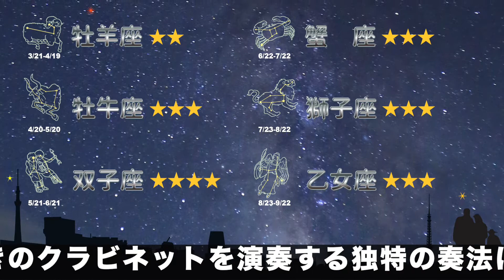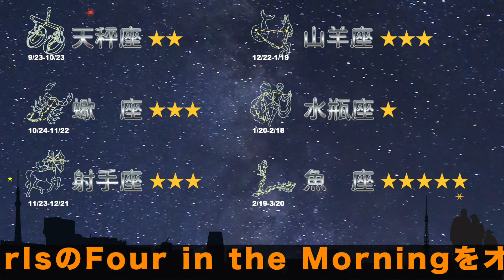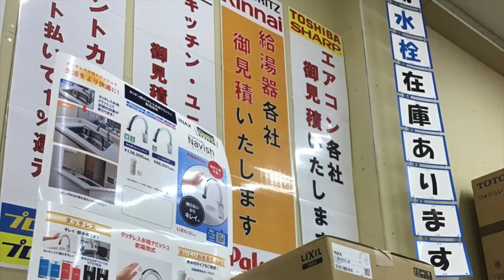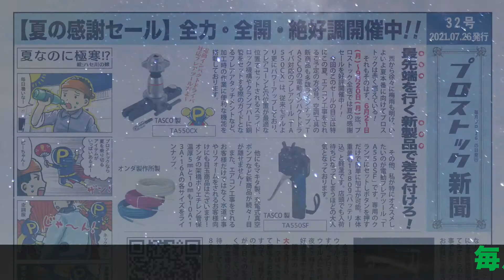【2021年8月9日】魔導士Pちゃん 今週の占い!!【今週の占い】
毎週、この番組をご覧いただき本当にありがとうございます。あなたの今週の運勢は、如何でしょうか？今週は、以下のような音楽を取り上げさせていただきました。あなたは、普段どんな音楽を聴いていますか？

【番組中で取り上げた楽曲リスト】

1. ラーチー・ドーレーは、ワーミー・バーと呼ばれる大きなバー付きのクラビネットを巧みに操るアーティストです。ワーミー・バーから繰り出す絶妙なビブラートが売りです。とにかく、アクティブな演奏です。ぜひ一度ご覧ください。

Lachy Doley（ラーチー・ドーレー） -  We’re free（ウィアー・フリー）

2.ザ・ナローボート・セッションズは、細長いオシャレな船『カリアード４号』に、さまざまなゲストを乗せて川をクルーズしながら演奏を記録するプログラムです。このナローボートから今日は、Jimmy Rea & the Moonshine Girls（ジミー・レイとムーン・シャイン・ガールズ）のFour in the Morning（フォー・イン・ザ・モーニング）をオススメします。グループ名がちょっとゴージャスですが、いい感じの歌です。

Jimmy Rea & the Moonshine Girls（ジミー・レイとムーシャイン・ガールズ） - Four in the Morning(フォー・イン・ザ・モーニング), The Narrowboat Sessions（ザ・ナローボート・セッションズ）2016 Album. Disc 2, Final Track.

3.テルミンって知ってる？知らないという方は、すぐにググってね。其の昔、シンセサイザーの黎明期にテルミン博士によって開発された楽器です。私は、現代のテルミン奏者でカロリーナが、No.1のアーティストだと思っています。ぜひ一度聞いてみてください。

Carolina Eyck(カロリーナ・アイク) - Ocean（オーシャン）

４．江口宣弘さんのオーマイ・ダーリンを番組中で、かけさせていただいています。江口さん、ありがとうございます。

【概要・URL】
プロストックオフィシャルサイト

プロストックベトナム　YouTubeチャンネル